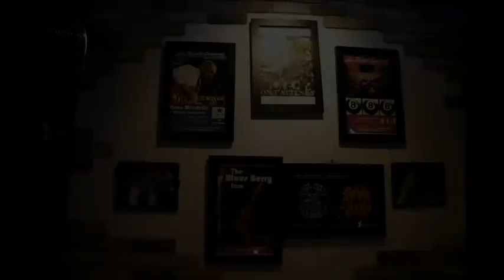The Blues Berry Jam, film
Vidéo de présentation du groupe The Blues Berry Jam, photos et extraits de l'album enregistré en octobre 2016 et vendu au .